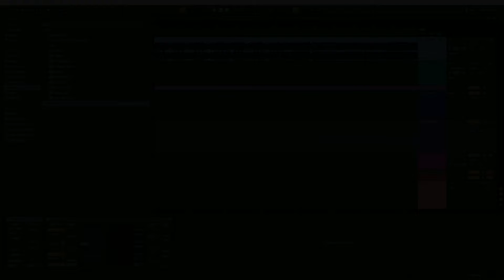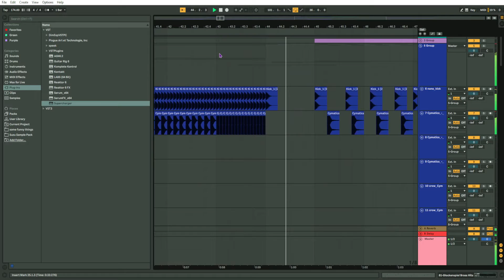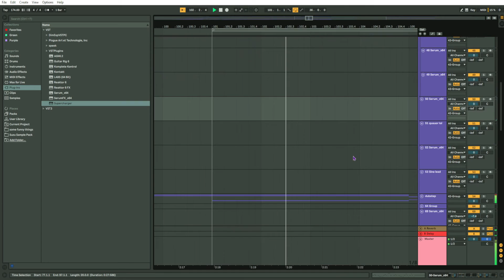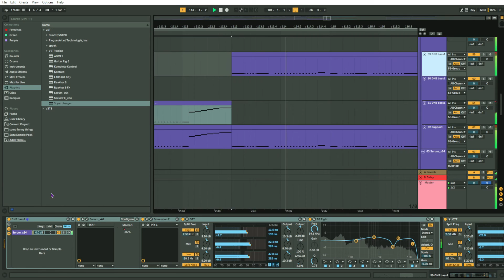my new funny project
I just remake things every now and again

this is probably my best one lol

very nice